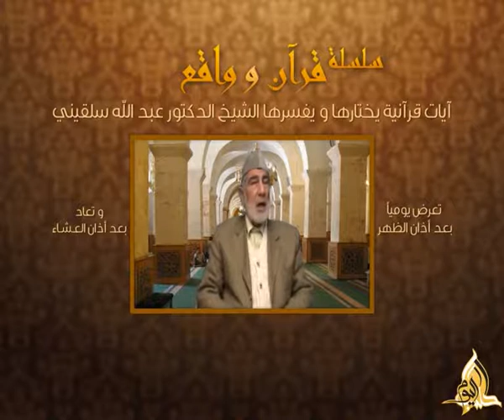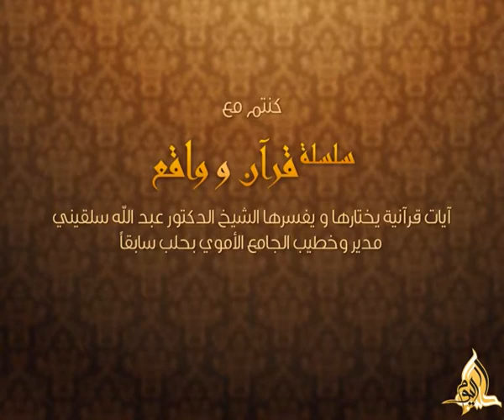قرآن وواقع - الحلقة 003: